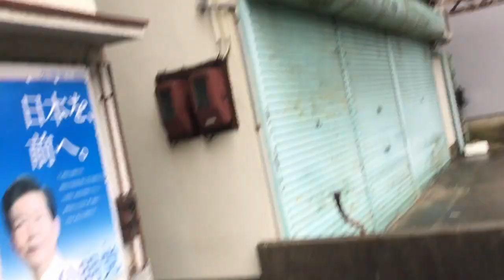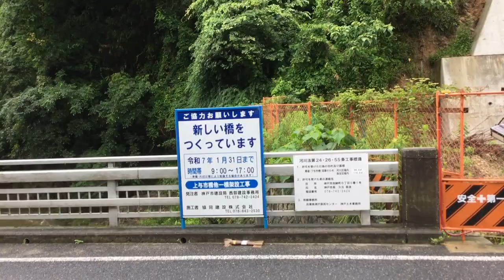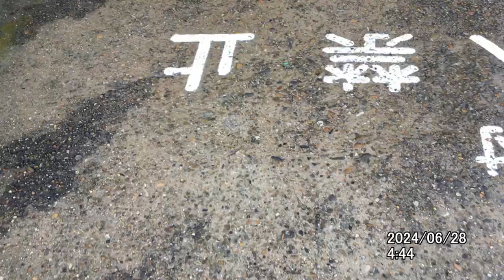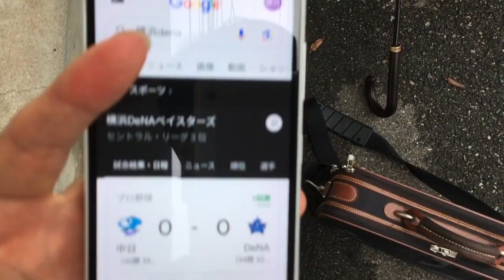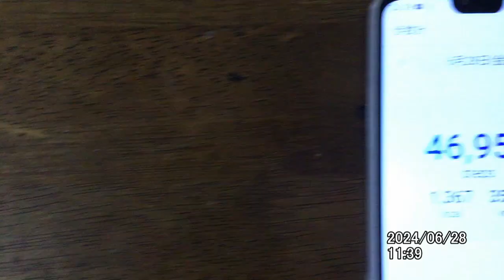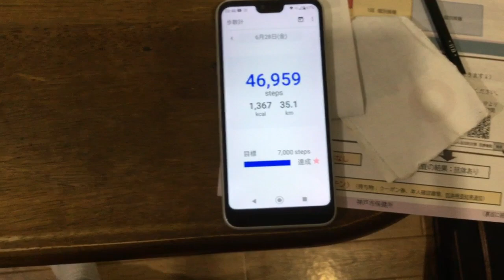神戸市須磨区妙法寺川、垂水区塩屋川、福田川、山田川を撮影しました。河川水門開閉式ダム発電の設置位置や廃屋やメタンガス抽出所などを指摘しています。ミニ石井ダムの設置も数か所有ります。下流の方もそうです。